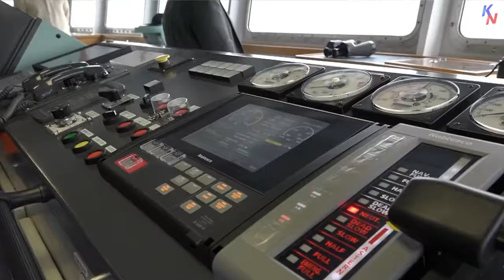Cabsec Karlo Nograles attends the commissioning of M/V Kapitan Gregorio Oca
Naging panauhing pandangal si Cabinet Secretary Karlo Nograles sa pagpapasinaya ng M/V Kapitan Gregorio Oca, isa sa mga pinakamalaking training ship sa bansa, noong Huwebes, Enero 31, sa Pier 15, South Harbor, Maynila. Narito ang highlights ng kanyang talumpati.